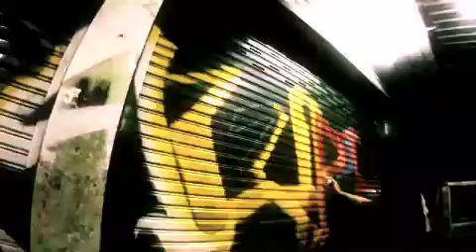Graffiti Thai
Graffiti in Thailand